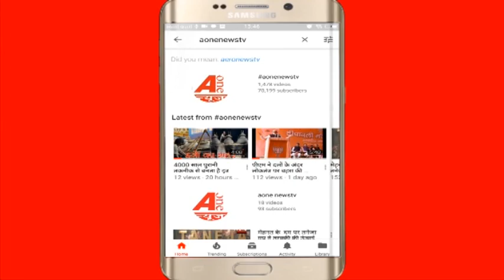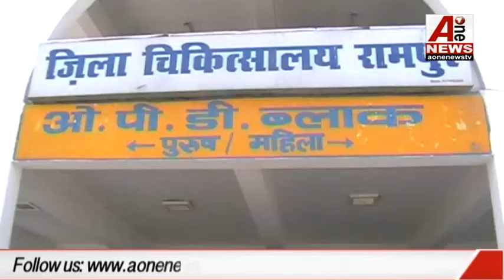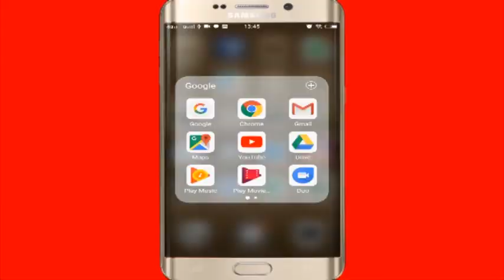उत्तरप्रदेश के रामपुर से दानिश खान की खास रिपोर्ट ।।